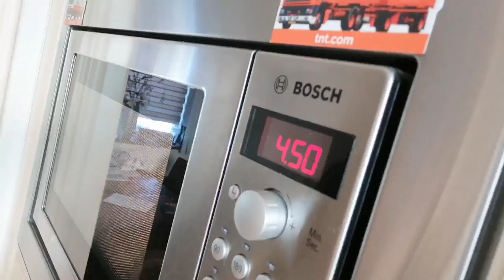BABYSITTING ON TWO DOGS! wheelervlogsab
Hey,

In this video I'm babysitting on the dogs and playing with them making myself dinner and more.

You can follow me on:
Instagram.Com/bbgirlsab
Twitter.Com/bbgirlsab